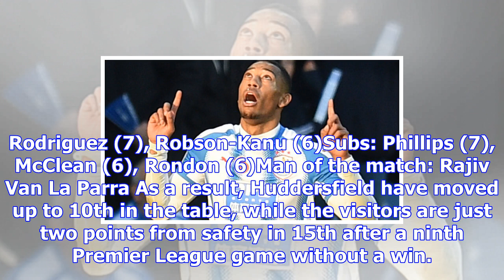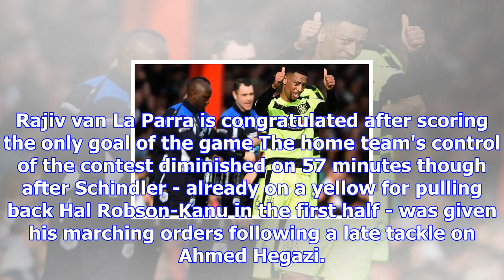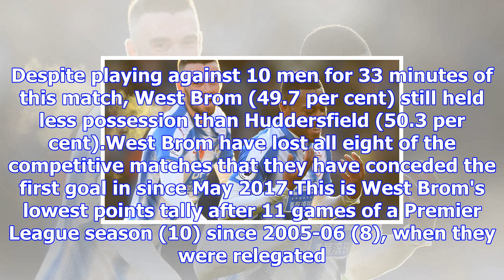Huddersfield town 1-0 west bromwich albion: rajiv van la parra strike proves the difference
To watch Premier League action on your mobile now download the Football Score Centre on iPhone or An...